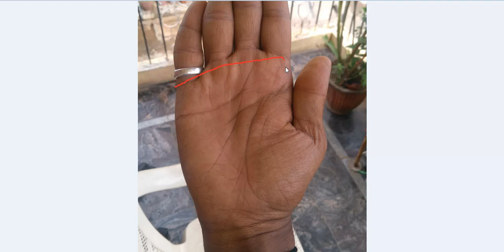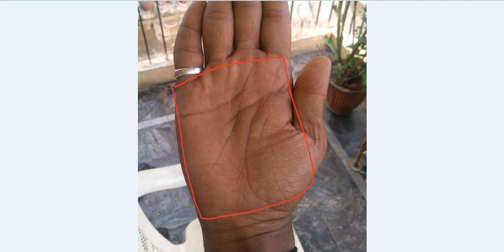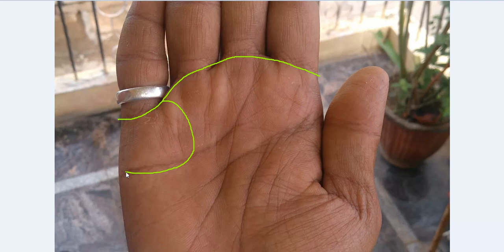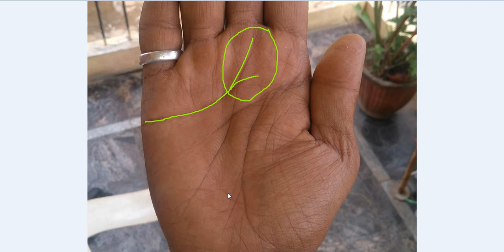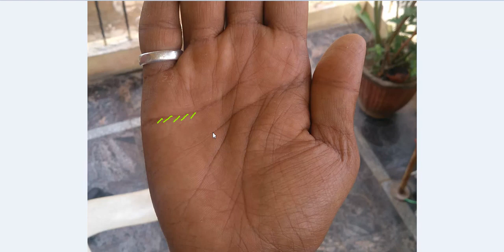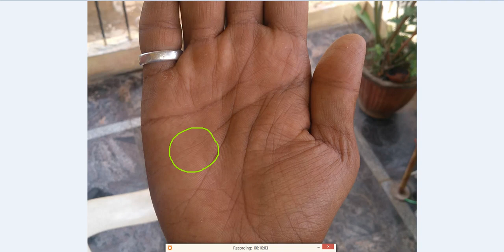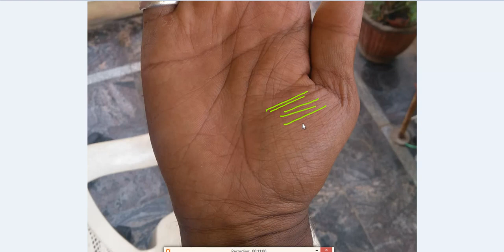गुरु पर्वत पर ❌ के Cross का रहस्य - Rajiv The Healer